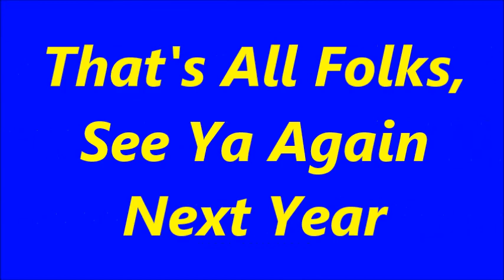Oktoberfest 2016 Eureka Springs Arkansas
We had a blast at the 2016 Oktoberfest, 20th, 21st, 22nd and 23rd,  weather was fantastic and we had a big turnout and lots and lots of fun. Thank you again Tom and Sue for putting on a great weekend